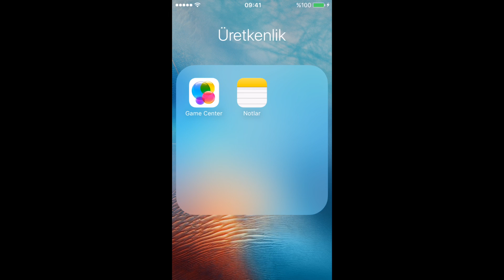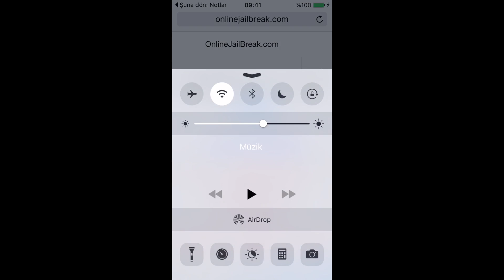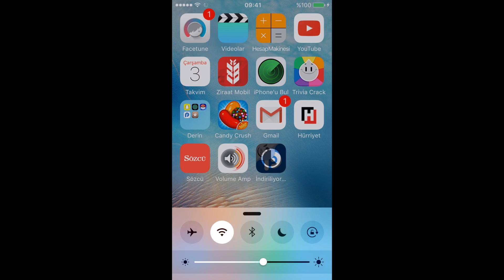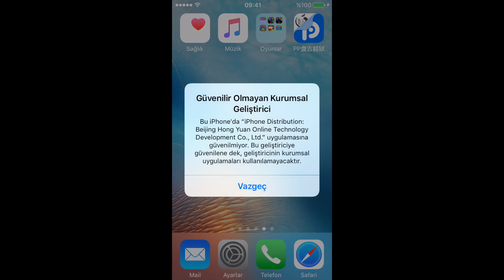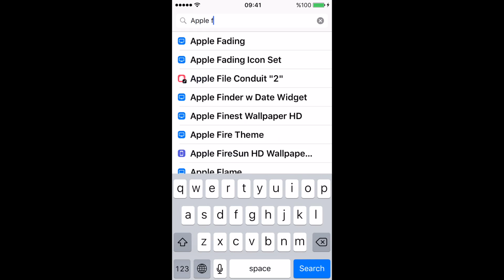IOS 9.3.3/9.2 ALTERNATİF JAİLBREAK ! BİLGİSAYARSIZ/TÜRKÇE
Herkese Meraba,
bu gün sizlere ios 9.3.3 için alternatif bir jailbreak vidyosu yaptım.

Tweak : Apple File Conduit 2

Aşağıdaki hesaplarımızdan canlı destek alabilir, en son haberlerimizi/ vidyolarımızı takip edebilir, sorularınızı sorabilirsiniz.

Teşekkürler.